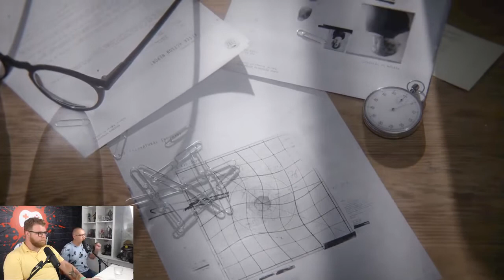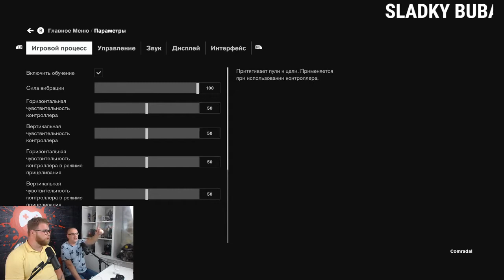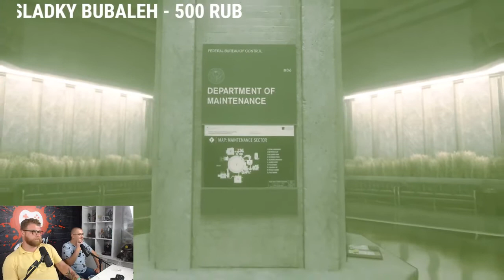Швыряемся стенами в Control